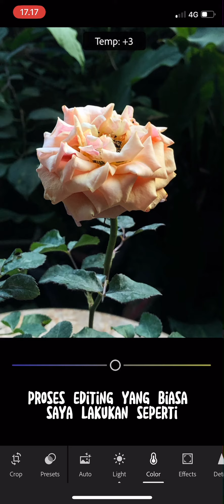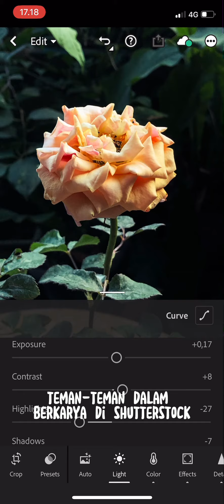Edit Foto Express Dengan Lightroom Gratisan di HP